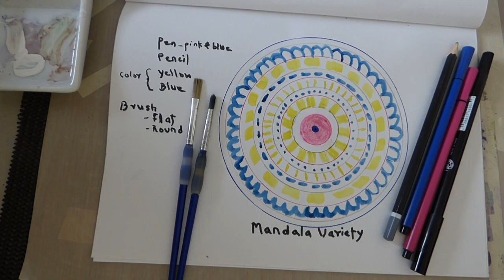Mandala Variety - part 2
We have now completed a part of the Variety in drawing mandala.